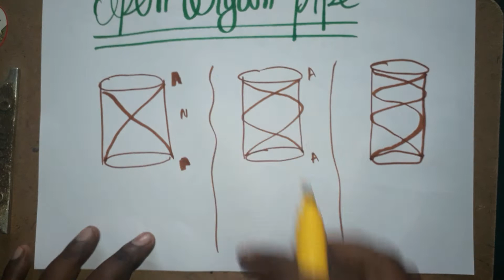open organ pipe fundamental frequency